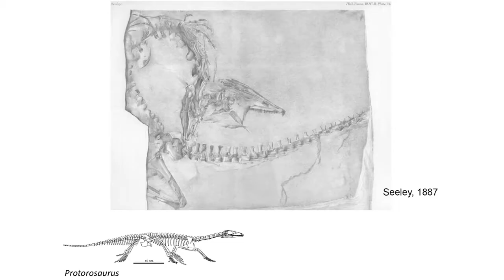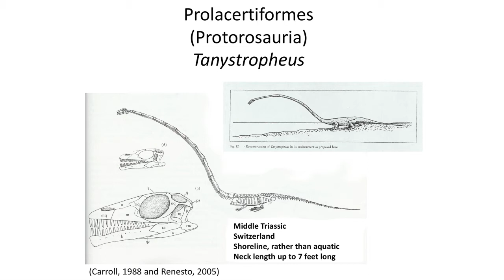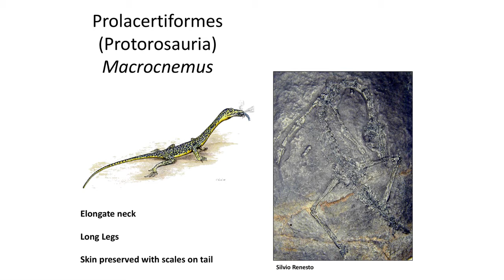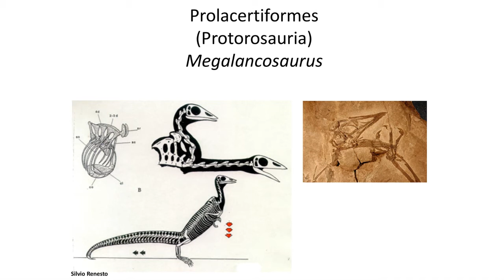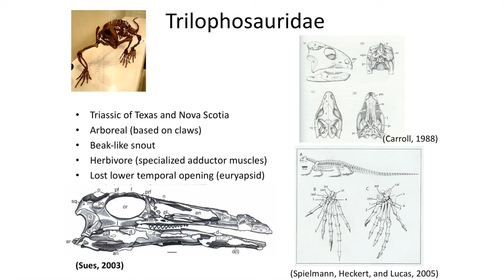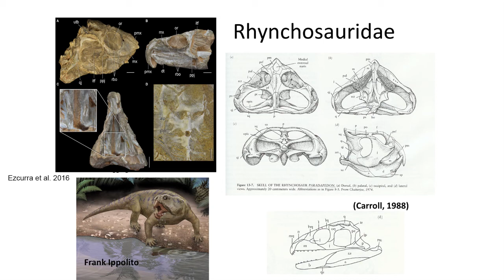Lecture 37 Triassic Archosauromorphs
In this lecture I will summarize the three major groups of Triassic Archosauromorphs: Trilophosauridae, Rhynchosauridae, and Prolacertiformes

Non cited images come the textbook: Benton, M.J. 2014. Vertebrate Paleontology fourth edition. Published by Wiley Blackwell Publishing.

as well as Wikipedia